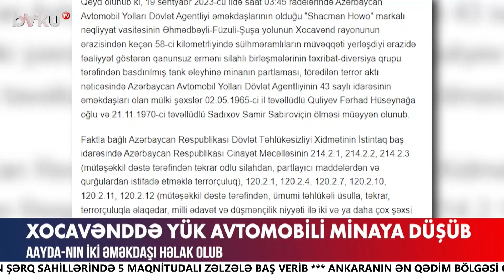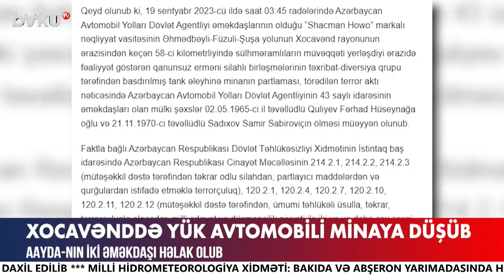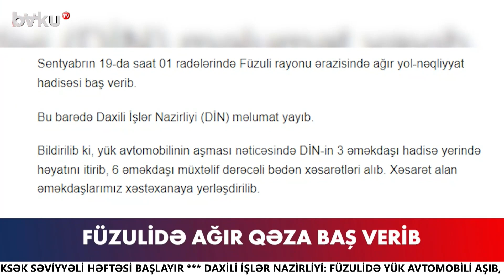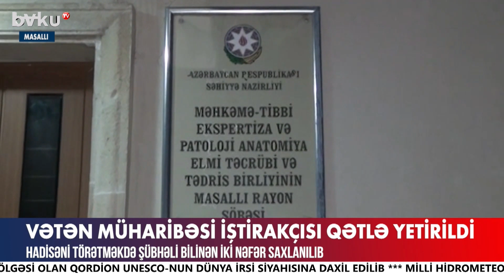Müdafiə Nazirliyi düşmən təxribatı ilə bağlı məlumat yaydı